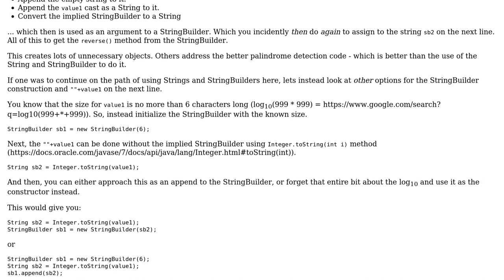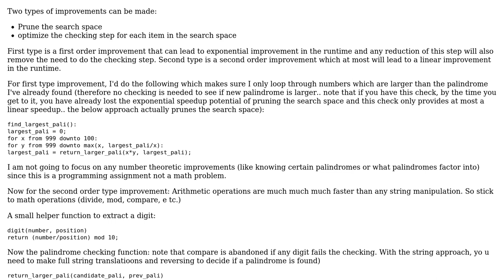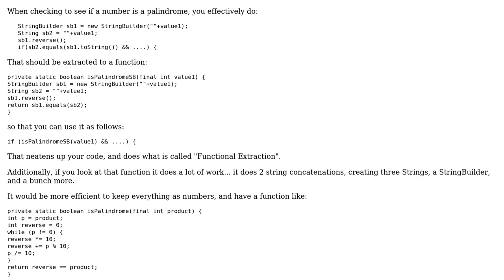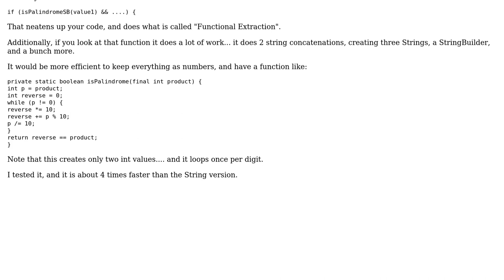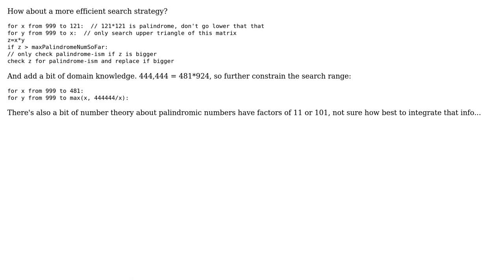Code Review: Largest palindrome made from the product of two 3-digit numbers (6 Solutions!!)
Code Review: Largest palindrome made from the product of two 3-digit numbers

With thanks & praise to God, and with thanks to the many people who have made this project possible! | Content (except music & images) licensed under CC BY-SA | Music | Images & others | With thanks to user St Crawford user Snowbody user rolfl user Pimgd user Jamal user Jack Jones user david and the Stack Exchange Network Trademarks are property of their respective owners. You are responsible for your own actions.